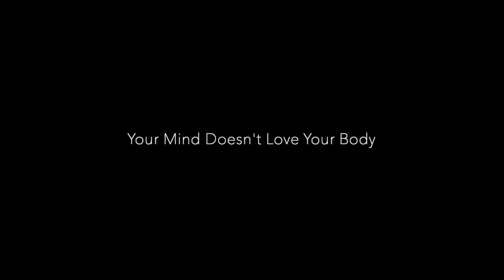Your Mind Doesn't Love your Body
What are the mechanisms through which the mind influences the body and vice versa? Can philosophical theories like dualism and physicalism adequately explain the relationship?

When asked the question about the core teachings of Osho, Nirvana gets into an interesting explanation of why enlightened individuals are misunderstood at times and worshiped at other times, and Osho was just one of many misunderstood enlightened individuals.